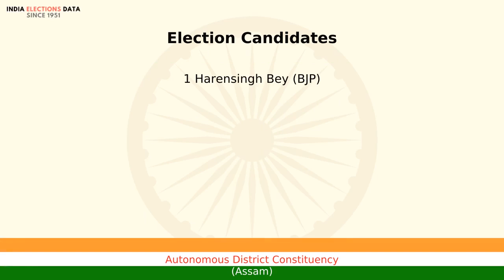Autonomous District Constituency Assam Loksbha Election Candidate names 2019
Loksbha election 2019 candidates, for Autonomous District Constituency, Assam, Watch the video to know more information about other candidates list